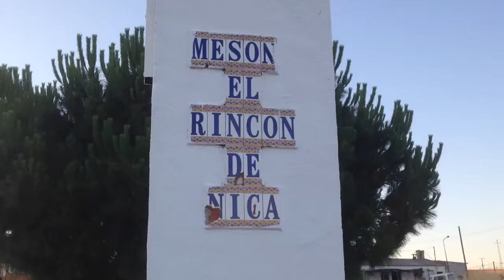Restaurante Rincón de Nica - Mérida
Restaurante Rincón de Nica - Mérida - Captured Live on Ustream with the Ustream Mobile App